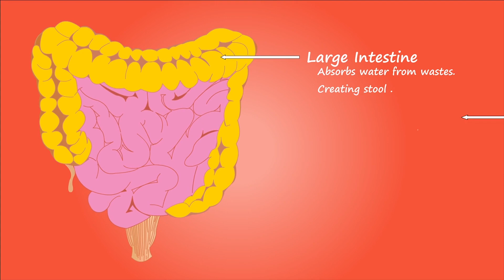सुबह सुबह पिएं गुड़ और जीरे का पानी - पीने से जड़ से खत्म हो जाते हैं यह गंभीर रोग...